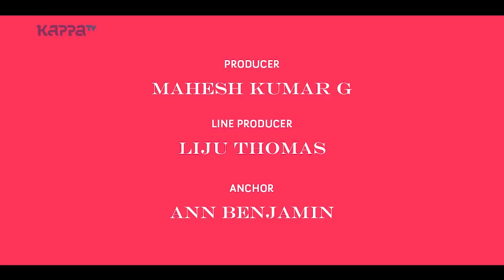Shilpa Antony - Face of the Week - Kappa TV